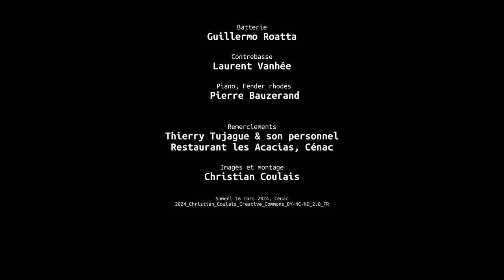On est pas là pour se faire engueuler, Suzette SoupéJazz360 Les Acacias Cénac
Ce samedi 16 mars 2024, l’association Jazz360 en partenariat avec le Restaurent les Acacias proposèrent un nouveau SoupéJazz avec le trio Suzette.

Suzette est un groupe qui peut se décliner soit en duo guitare/voix, soit en trio guitare/contrebasse/voix, avec un répertoire de reprises exclusivement françaises aux accents jazzy. Allant de Edith Piaf à M, en passant par Georges Brassens, Claude Nougaro, France Gall, Serge Gainsbourg, ou encore Jacques Dutronc, ils sauront vous réinterpréter les morceaux que vous aurez plaisir à retrouver !

Suzette interpréta une vingtaine de chansons françaises, dont « On est pas là pour se faire engueuler » (1954) Auteur Boris Vian ; Compositeur Jimmy Walter.
Avertissement : volontairement la qualité sonore n’est pas celle du concert live ni du disque. Juste une ambiance pour partager un spectacle vivant.

Pendant ce temps, Thierry Tujague (alias Tutu) et sa brigade nous proposa le menu suivant :
- Potage Dubarry
- Terrine de Canard ou Tartelette aux légumes croquants, crème de ricotta e copeaux de jambon
- Tagliatelles aux crevettes ou civet de chevreuil, crème de panais
- Mousse au chocolat ou crème caramel
Une des toutes dernières occasions de se mettre au piano, car Tutu, notre indéfectible chef d'orchestre des Acacias depuis 15 ans, part pour un nouvel opus. Thierry laissera les fourneaux à Lucile etJean-Guy Miard.

Clara Cologni, chant / Nicolas Dupont, guitare / Louis Laville, Contrabasse
Suivre Suzette :